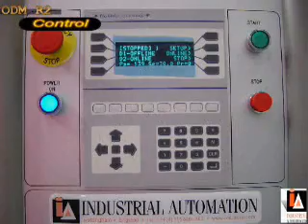Online drilling machine